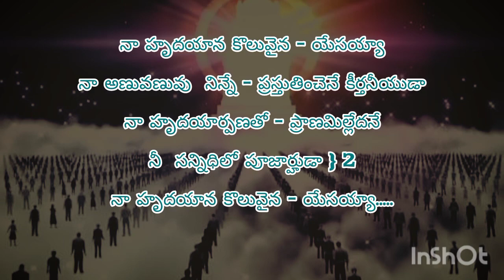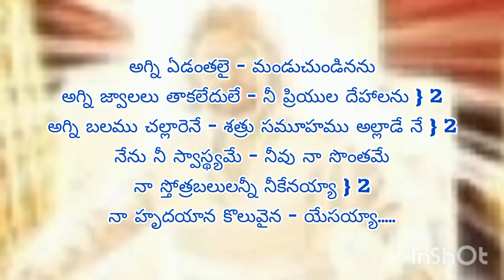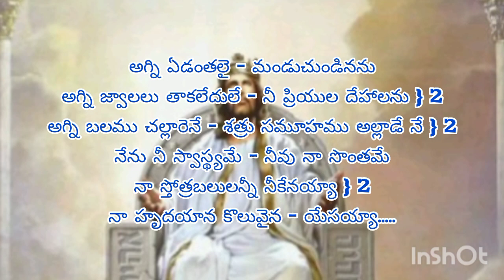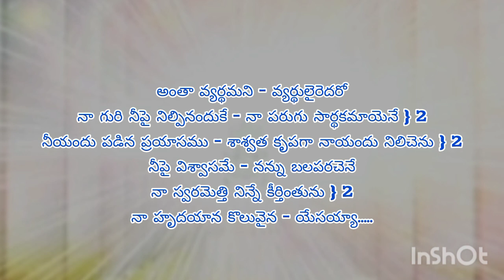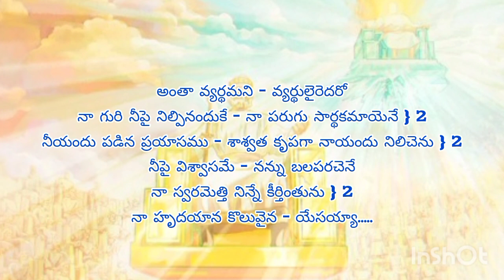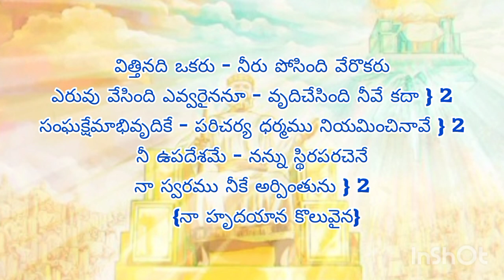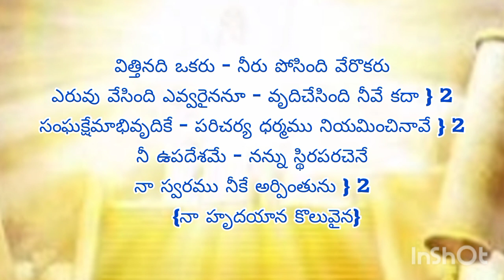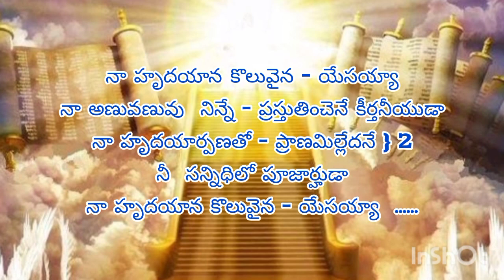Naa hrudhayana koluvaina